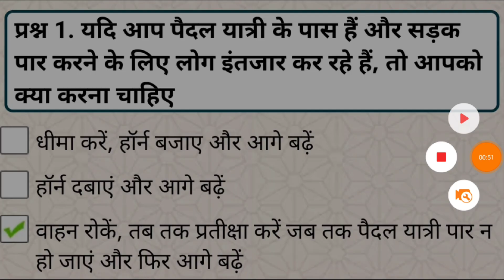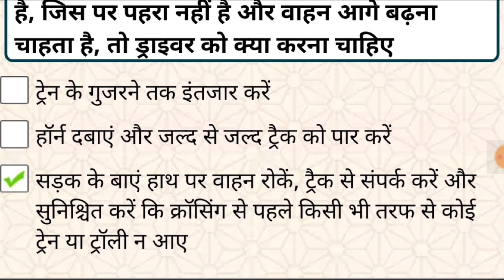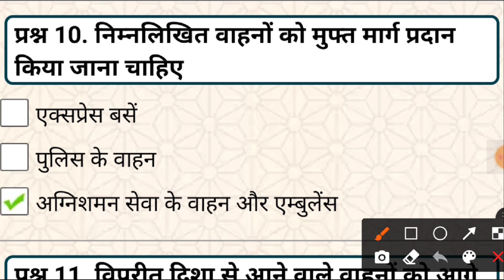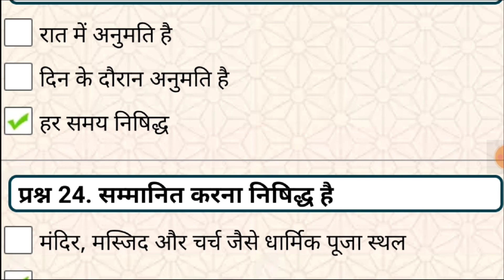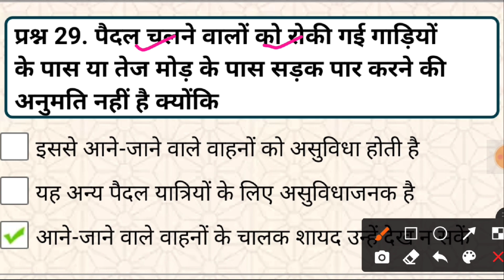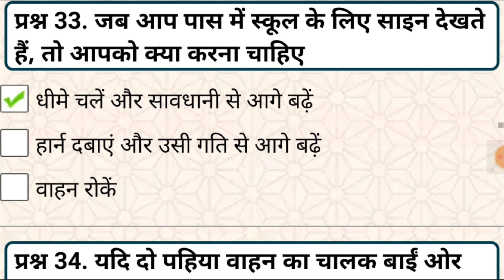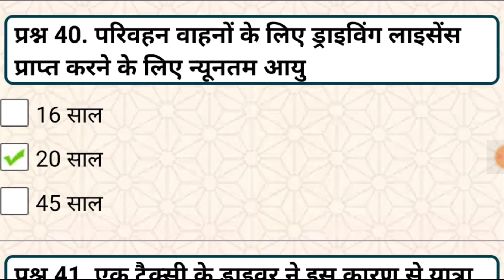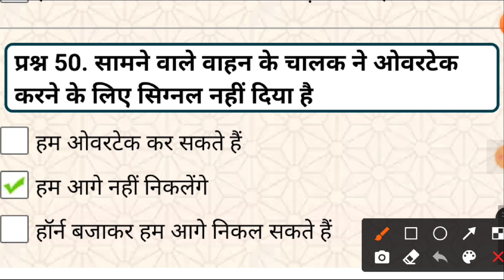Paper - 3 / DSSSB Fire Operator Trade Test Questions / DSSSB Fire Operator Question Paper Trade Test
DSSSB Fire Operator Trade Test Questions / DSSSB Fire Operator Question Paper /Trade Test kaise hoga

Dsssb fire operator driving test theory important question paper part 10।। Fire operator syllabus

About Me And My Efforts - Hello friends, Meghraj Meena, I give you the latest information about daily government jobs and private jobs on this YouTube channel, all the information mentioned on this YouTube channel is collected by searching Google, we have no relation with it.

About: ALL INDIA JOB is a YouTube Channel & job information website, where you will find educational, govt jobs and private jobs informational videos in Hindi, New Video is Posted Every day.

DSSSB FIRE OPRATOR,Dsssb fire operator trade test,fire operator trade test question

dsssb fire operator ka driving test kab tak hoga,
dsssb fire operator driving licence,
dsssb fire operator driving questions,